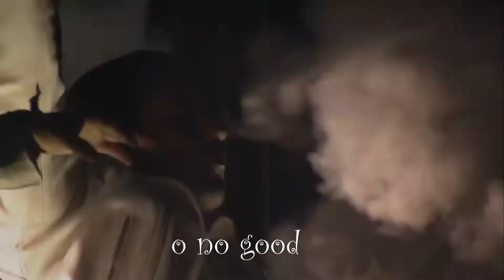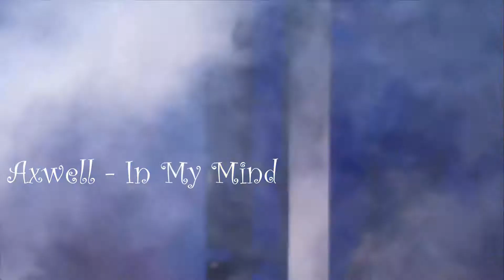Axwell /\ Ingrosso live at Coachella 2015 Drops Only / Mashup Super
Espero y les haya gustado el vídeo, si gustan que suba la biografía, top o Drops de algún evento o Dj en especifico, me gustaría que me lo dejaran dicho en los comentarios de este vídeo, muchas gracias por el apoyo, lindo día...